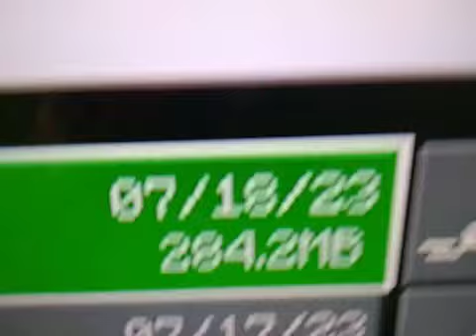July 18, 2023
Welcome to SirCashopin Plays Games